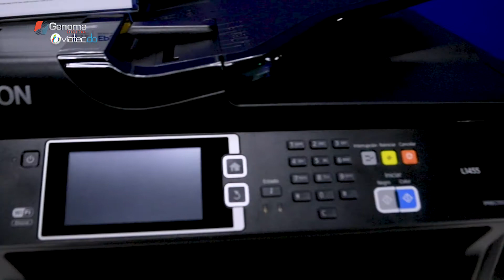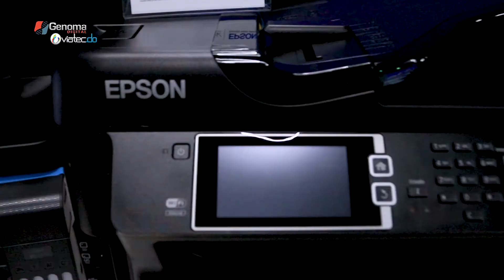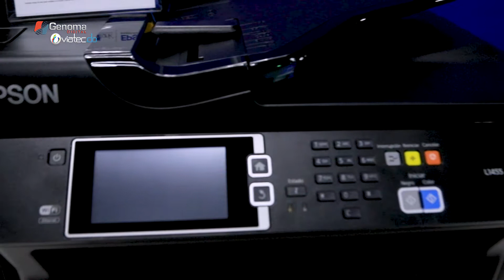Lanzamiento Epson EcoTank en RD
Con un encuentro celebrado en Pyhex Works en Santo Domingo ejecutivos de Epson presentaron y lanzaron formalmente al mercado dominicano la línea de impresoras EcoTank, dirigidas a medianas y pequeñas empresas que desean abaratar costos al tiempo de mantener la calidad.